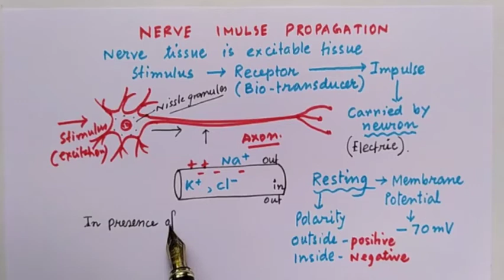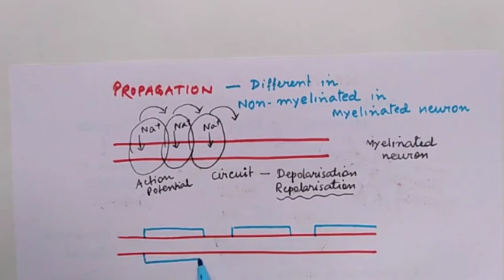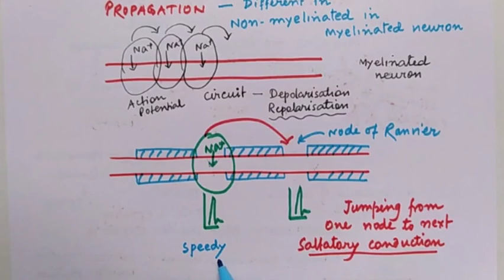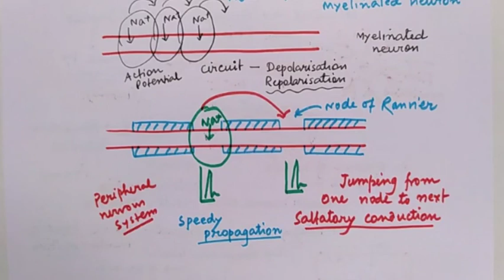Action potential generation in neurone and propagation of impulse